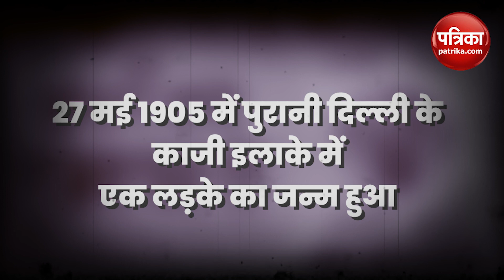Fakhruddin Ali Ahmed जिन्होंने Emergency को दी थी मंजूरी, जानिए UP से क्या है नाता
तारीख 25 जून साल 1975, ये दिन तो सभी को याद होगा।  आज से 48 साल पहले इसी दिन India में आधी रात को आपातकाल यानी कि Emergency लागू कर दी गई थी। 26 जून की सुबह देश के करीब 65 करोड़ आबादी को पता चला कि देश में Emergency लग चुकी  है। इमरजेंसी लागू करने की मंजूरी भारत के तत्कालीन President Fakhruddin Ali Ahmed ने दी थी। भारत के इतिहास में ये सबसे काला दिन था। आइए जानते हैं कि Emergency के समय के President Fakhruddin Ali Ahmed का UP से क्या नाता रहा।